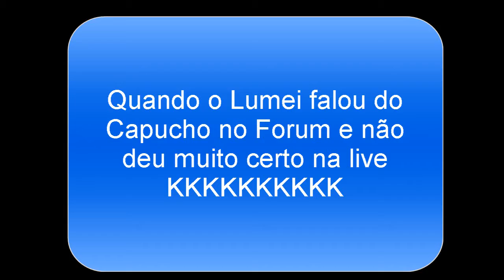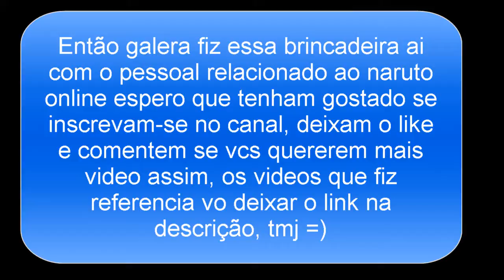Zoando Youtubrs Naruto Online # Volteiii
Salve galera voltei com tudo rsrs, dando uma zoadinha ai nos youtubrs naruto online tomara que vcs gostem do video